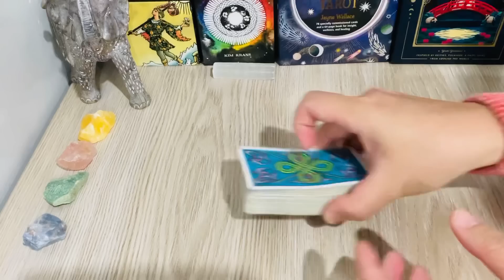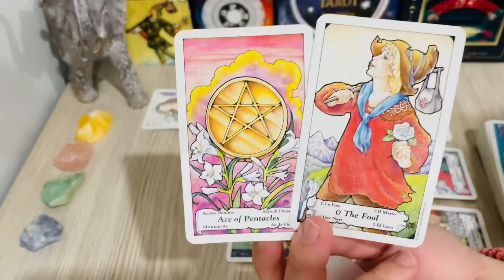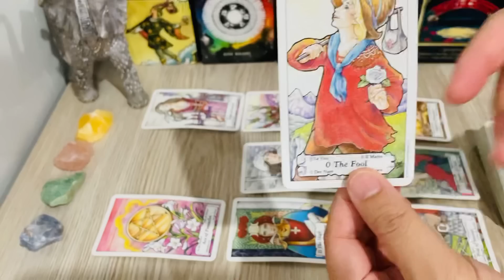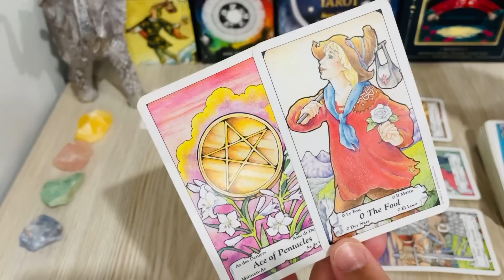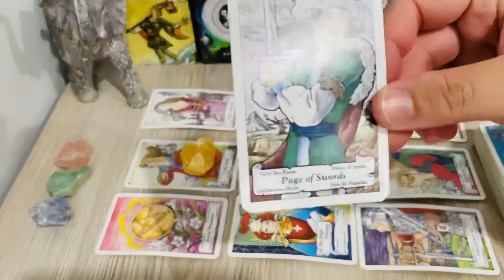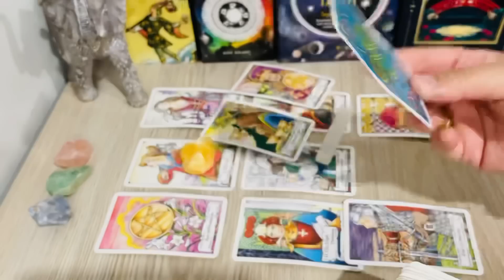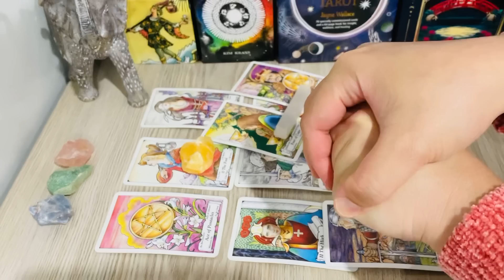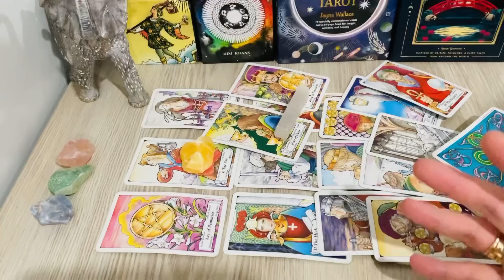SAGITTARIUS, "This Message BRINGS You Back Something You Are Meant To Have" MAY 2023